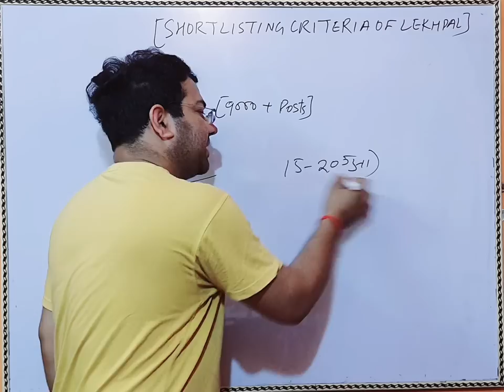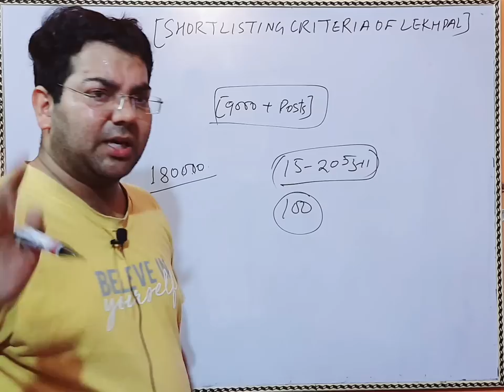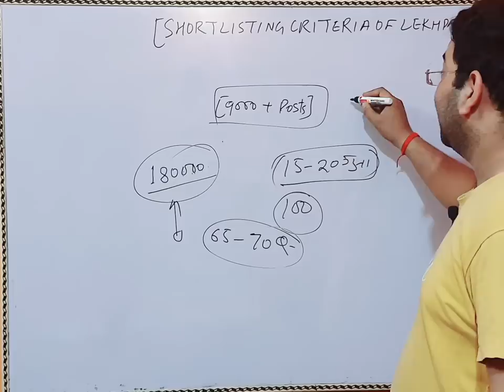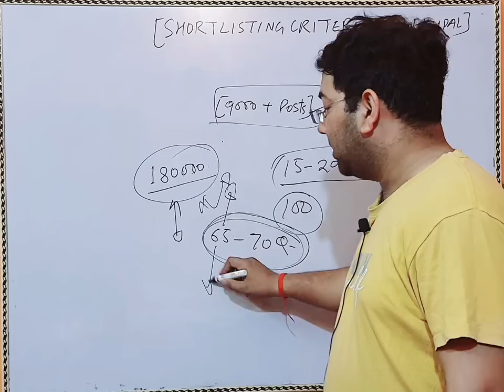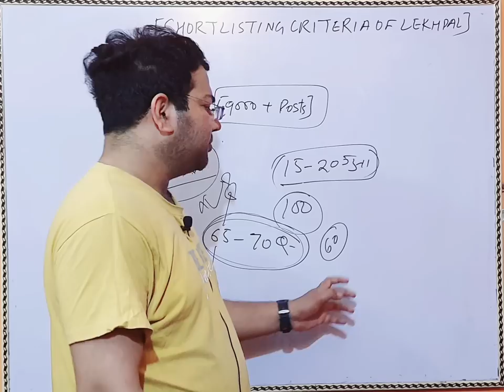shortlisting Criteria of UP Lekhpal Mains||UPSSSC|| UPSSSC PET 2022